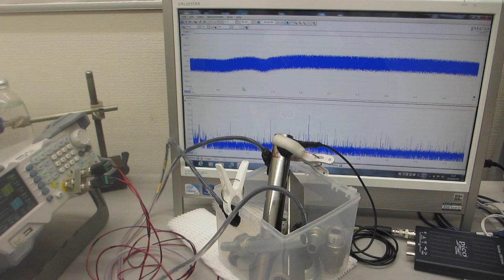非線形発振制御による、表面残留応力の緩和・均一化処理－－メガヘルツ超音波による、表面改質技術ーー（超音波システム研究所）